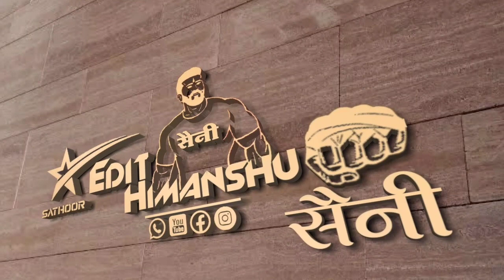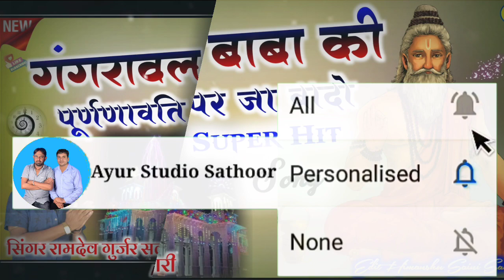गंगरावल बाबा की पूर्णणावति पर जा बादो//SingerRamdwv Gurjar Salari//Super Hit Song//Gangrawal baba//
❖Song :-
❖Singer :- Ramdev Gurjar Salari
❖Artist :- Ramdev Gurjar Salari
Ayur Studio Sathoor ♾Tegs⏩⏩
                     10K + Views Video
     Rajasthani Latest Song Full Jakhmi
                    10K + Views Video
           Tejaji Algoja Song 2020 Latest
सिंगर रामदेव गुर्जर सलारी
निर्माता महावीर सैनी सथुर मोः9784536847
                             Friends